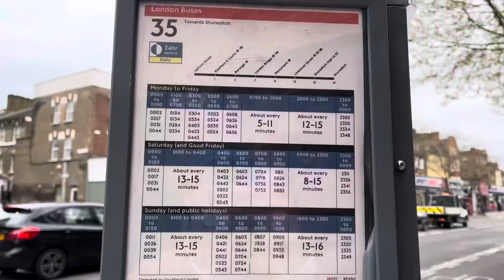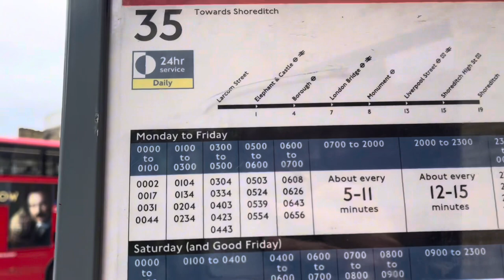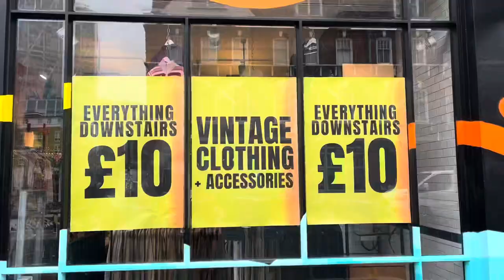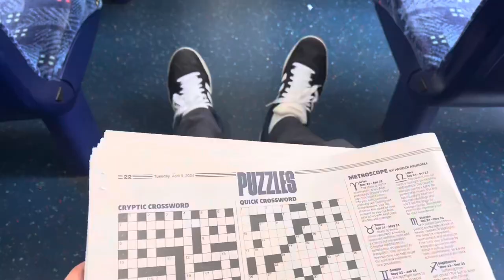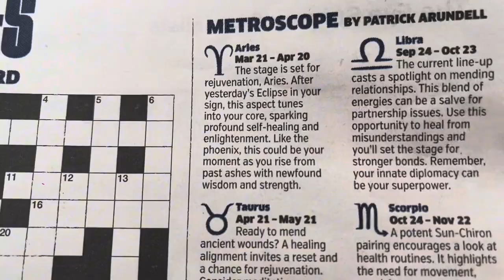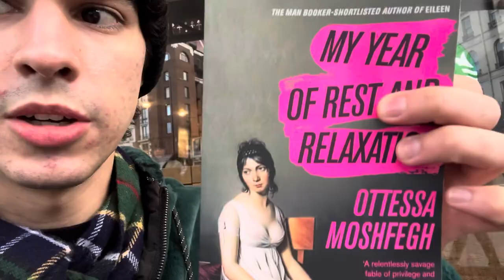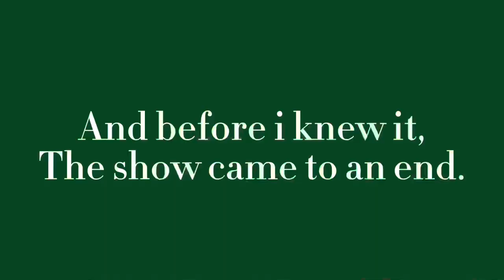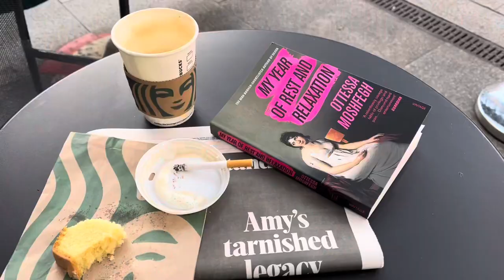vlog #50 : Shoreditch in the afternoon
here it isss the second vlog of the trip, guys i hope these videos never get deleted, because i do delete the files from my phone after i upload anything... so basically youtube holds 50% of all my life memories... so if you want to download them and save the vids on a hard drive, just in case, i would be thankful for that level of commitment to the cult. anyway hope this video is entertaining and beautiful to watch :3 comment what places i should visit... hopefully tomorrow im going to the harry potter studios. and show u guys everything.✨✨✨✨✨✨

hasta pronto chicossss 🐺